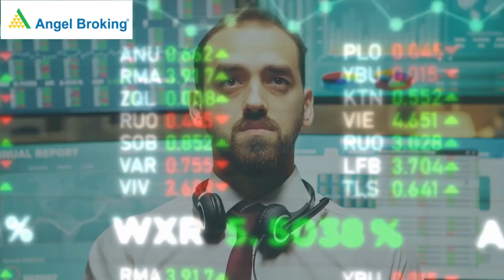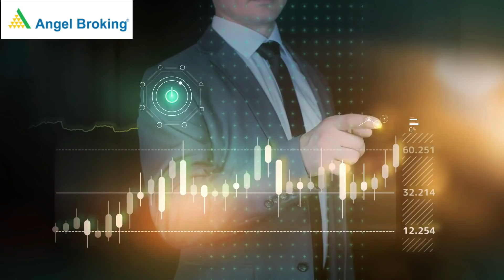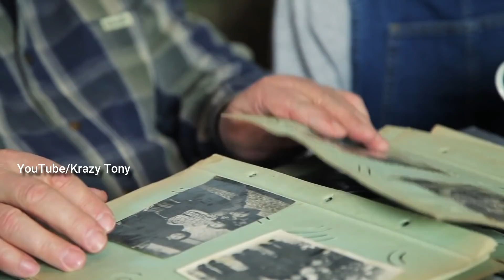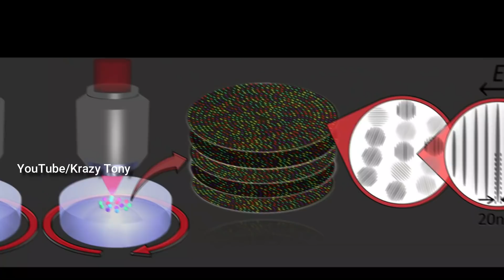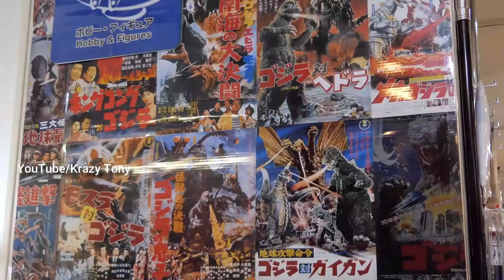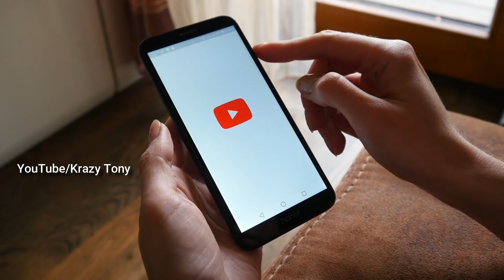There is A Place where You Can Fly LIke a Bird! || Top Interesting And Unknown Facts in Telugu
WhatsApp number to send screenshots : 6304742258
"Plz send only screenshots. Plz don't call to this number"